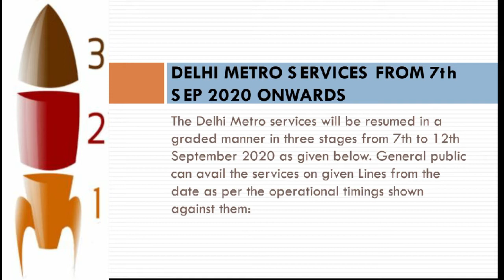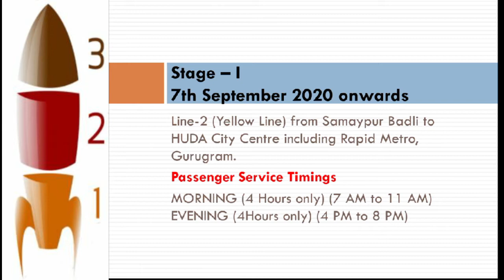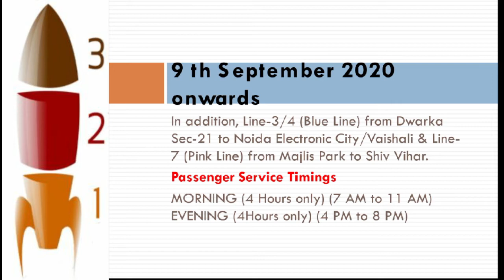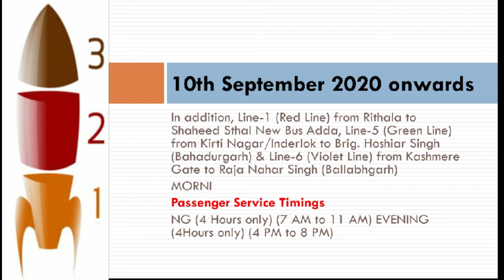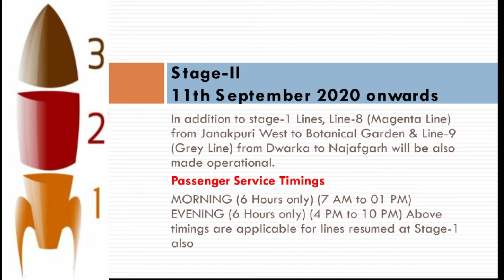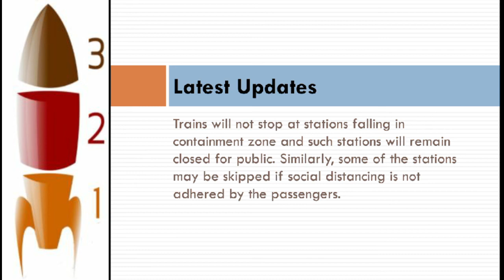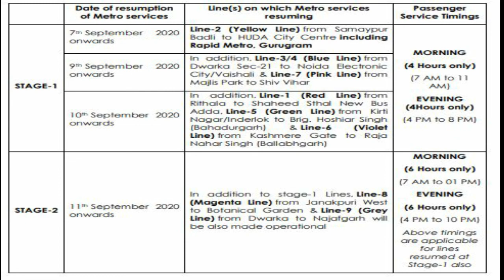Delhi Metro services start in three stages from 7th to12th September 2020 Educating the future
The Delhi Metro services will be resumed in a graded manner in three stages from 7th to
12th September 2020 as given below. General public can avail the services on given
Lines from the date as per the operational timings
Line-2 (Yellow Line) from Samaypur
Badli to HUDA City Centre including
Rapid Metro, Gurugram
In addition, Line-3/4 (Blue Line) from
Dwarka Sec-21 to Noida Electronic
City/Vaishali & Line-7 (Pink Line) from
Majlis Park to Shiv Vihar
In addition, Line-1 (Red Line) from
Rithala to Shaheed Sthal New Bus
Adda, Line-5 (Green Line) from Kirti
Nagar/Inderlok to Brig. Hoshiar Singh
(Bahadurgarh) & Line-6 (Violet
Line) from Kashmere Gate to Raja
Nahar Singh (Ballabhgarh)
In addition to stage-1 Lines, Line-8
(Magenta Line) from Janakpuri West
to Botanical Garden & Line-9 (Grey
Line) from Dwarka to NajafgIn addition to stage-1 & 2
Lines, Airport Express Line from New
Delhi to Dwarka Sec-21 will be also
operational
MORNING(4 Hours only)(7 AM to 11AM)
EVENING (4Hours only) (4 PM to 8 PM)
5.